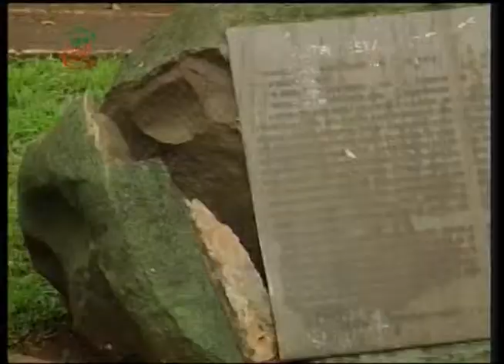UPFTV Reportagem - Praça Marechal Floriano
A Praça Marechal Floriano, conhecida também por Praça da Cuia, e por ser o cartão postal de Passo Fundo, está passando por uma revitalização. Cerca de 600 mil reais vão ser investidos nesta primeira etapa da reforma. Nós visitamos a praça dias antes de começarem as obras e a gente conta agora um pouco da história do local.